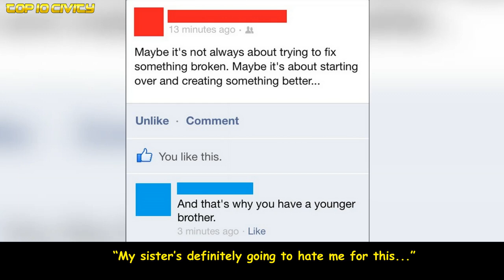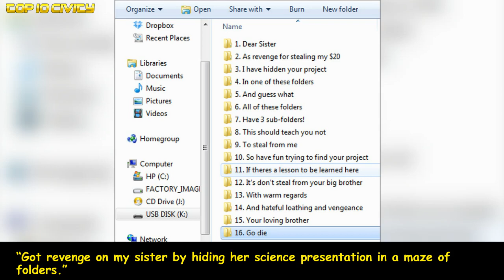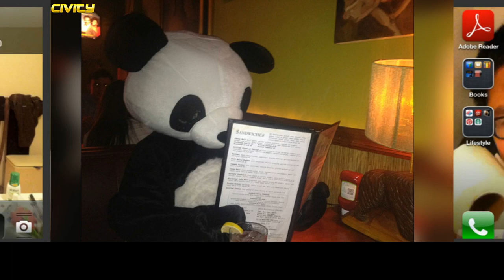Hilarious Pranks of Siblings Who Didn’t Hold Back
video source : brightside.me